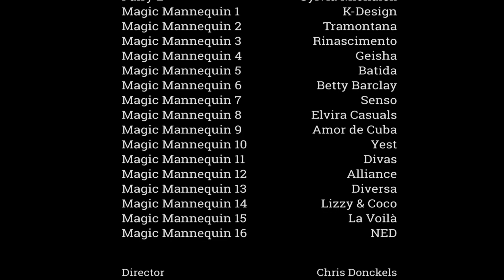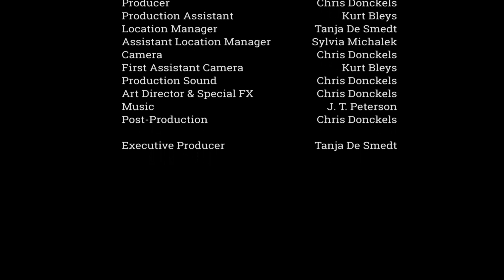Boetiek CARLA - Een Mannequin Sprookje... Dameskleding collectie herfst en winter 2017-18:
De magische mannequins van Boetiek CARLA Womenswear passen en showen 's nachts de nieuwe dameskleding collectie herfst en winter 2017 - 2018.
Na een drukke werkdag veranderen Tanja en Sylvia in goede feeën.
Om hun mannequins te belonen brengen zij hen elke nacht met hun magie tot leven om te feesten.
Jij mag komen kijken... . En kijk zeker tot het eind (leuke bloopers!).

CARLA Womenswear, de grootste dameskleding store van Willebroek en regio.
Met onze collecties bent u zeker dat u altijd de nieuwste en hipste kleding kan vinden voor kleine en grote maten met de bijpassende accessoires. Zo kan u altijd schitteren.

Onze merken: K-Design, Tramontana, Rinascimento, Geisha, Batida, Senso, Betty Barclay, Amor de Cuba, Elvira Casuals, Yest, Divas, NED, Diversa, La Voila, Alliance, Lizzy & Coco.

CARLA WOMENSWEAR
A. Van Landeghemstraat 49-51
2830 Willebroek